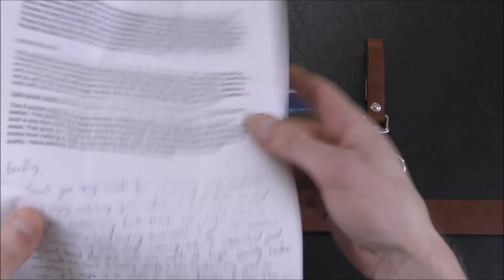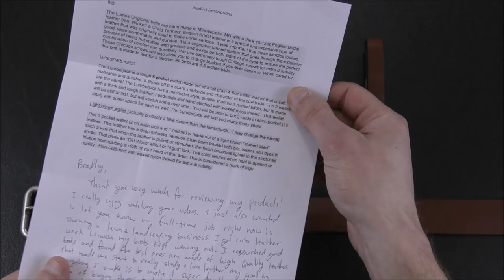Review: Lumos Leather Products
Handmade leather products from Lumos Leather.